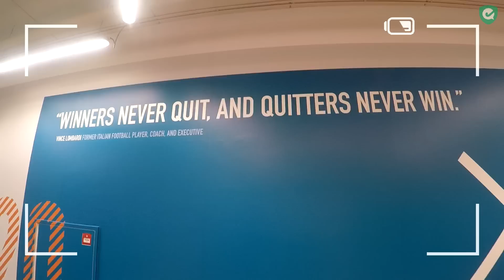Playercam #5: Thierry Brinkman bij Jong Oranje en Bloemendaal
Thierry Brinkman had afgelopen week de Playercam in handen. De getalenteerde aanvaller van Bloemendaal Heren 1 en Jong Oranje filmde 6 dagen lang zijn leven als tophockeyer. Hij neemt je natuurlijk mee naar 't Kopje en Papendal, maar geeft je ook een blik in zijn appartement in Amsterdam. Daarnaast gaat Thierry langs bij zijn broertje Tim, die op het sport medisch centrum van de KNVB werkt aan zijn revalidatie.

Thierry laat je ook, met een knipoog, zien wat nou hét geheim is achter het succes van de mannen van Bloemendaal en Den Bosch in de Hoofdklasse. Kortom, weer een heerlijke volle aflevering met een paar hilarische momenten. Start de band en veel plezier!

Bekijk ook
Playercam #1: Bob de Voogd
Playercam #2: Lidewij Welten
Playercam #3: Terrance Pieters
Playercam #4: Ginella Zerbo